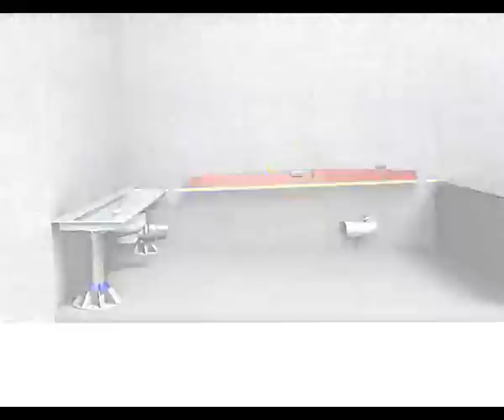Douche l'italienne : guide de montage solution Floor line à maçonner.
Le caniveau de douche est équipement indispensable pour assurer une bonne évacuation des eaux d’une douche à l’italienne. Découvrez les différents modèles de caniveaux de douche disponibles sur Anjou-Connectique. Nous avons rigoureusement sélectionné des produits performants et de qualité des grandes marques pour réaliser vos travaux, à l'instar du caniveau de sol à maçonner Floor Line de Nicoll.

👉 Les caractéristiques du caniveau de douche Floor Line de Nicoll

Anjou Connectique dispose d’une gamme complète de produits pour équiper une douche à l’italienne. 🚿 Pour garantir le bon drainage de l’eau et l’évacuation des eaux, il faut installer un caniveau de sol fiable et fonctionnel, à l’instar du caniveau Floor Line de la marque Nicoll. Nous disposons de plusieurs modèles de Floor line de Nicoll déclinés en plusieurs tailles et styles pour répondre aux différents besoins. De forme rectangulaire, le caniveau de sol Floor Line en stock sur notre boutique est vendu en pack complet, comprenant différents accessoires pour une mise en place facile et rapide. Fabriqué en inox, le caniveau de douche Floor Line de Nicoll présente une parfaite robustesse et une très bonne durabilité. Il dispose d’une bonde orientable Turboflow ayant un grand débit pour une bonne évacuation de l’eau. Le Floor Line de Nicoll est pourvu d’une grille en acier inoxydable pour apporter une touche design et élégante à votre douche. Procurez-vous votre caniveau de sol Floor Line de Nicoll à maçonner sur Anjou-Connectique pour créer votre douche plain-pied fonctionnelle et moderne. 🚰

📃 Guide de montage de la solution Floor Line à maçonner 📃

L’installation d’un caniveau de sol n’a jamais été aussi facile et rapide grâce au pack de caniveau de sol Floor Line de Nicoll vendu sur Anjou-Connectique. La mise en place du caniveau de douche se fait en plusieurs étapes. Choisir un emplacement propre. Mettre en œuvre le caniveau Floor Line puis ajuster sa hauteur grâce à ses pieds réglables. Puis procéder aux raccordements du caniveau au tuyau d’évacuation des eaux. Lors de la réalisation de la chape, il faut prévoir une pente de 1 à 2 % pour assurer le bon écoulement des eaux vers le caniveau. Réalisez la pose de la membrane d’étanchéité avant de poser le carrelage. Les dernières étapes consistent à sceller le caniveau et placer la grille ajustable.